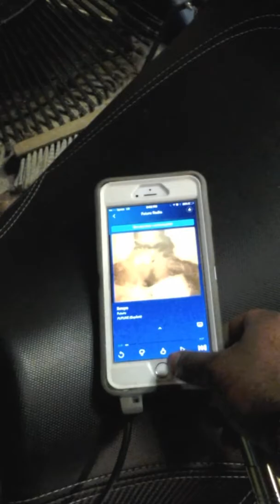2014 Can Am Spyder RSS slam pack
Description and sample of JL slam pack on a 2014 spyder rss under the frunck